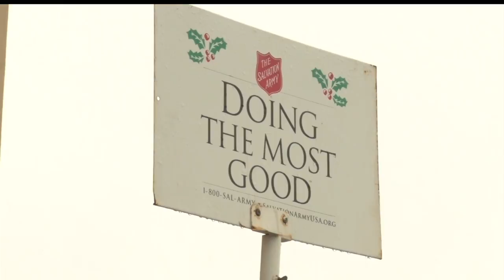Salvation Army In Need Of More Bell Ringers